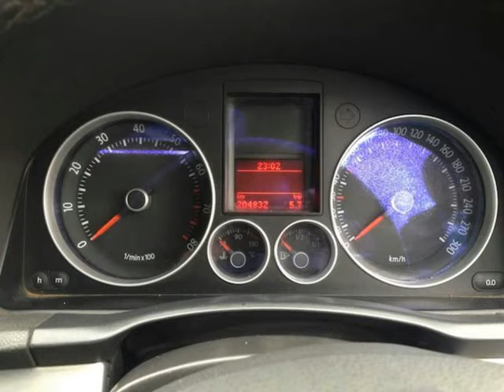2005 VOLKSWAGEN GOLF 5 GTi 2.0 TFSi Auto For Sale On Auto Trader South Africa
2005 VOLKSWAGEN GOLF 5 GTi 2.0 TFSi Auto For Sale On Auto Trader South Africa

Vehicle Specs:
Hatchback
2.0 l
Petrol
Manual 6 Speed
5 Doors
Silver
FWD